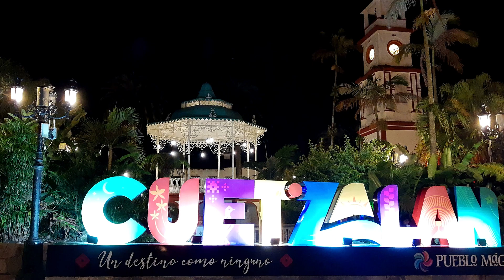Increíble hallazgo en Cuetzalan (No lo podrás creer)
En esta ocasión visitamos la zona arqueológica de Yohualichan ubicada a escasos 12 minutos del hermoso pueblo mágico de Cuetzalan del progreso.
Y lo que descubrimos nos sorprendió mucho.